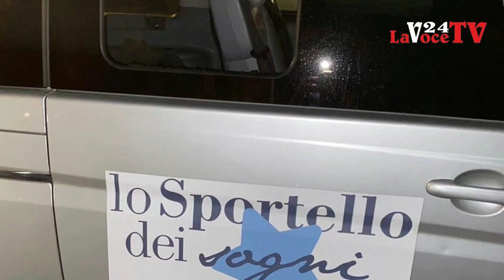LaVoce24 News del 10 settembre 2023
Le News del 10 Settembre 2023 a cura della redazione di "La Voce del Meridione" - Informazione libera e indipendente. La Voce del Territorio e della Gente - Attualità, Cronaca, Cultura e Sport - Notizie dalla: Basilicata, Calabria, Campania, Molise, Puglia e Sicilia.
Progetto editoriale portato avanti senza perdere di vista il concetto di Libertà, nel senso più ampio parliamo delle “LIBERTÀ”, attraverso le nostre pagine, pubblicazioni, video ecc. Daremo un informazione libera ed indipendente, un informazione vera senza padroni ed etichette. Andremo a promuovere, cultura e territorio, arte e musica, enogastronomia e folklore, dando la possibilità di conoscere curiosità, aneddoti, peculiarità che a volte ci sfuggono nel quotidiano. Gli argomenti che tratteremo spazieranno tra politica, cronaca, attualità, cultura, storia, turismo, spettacolo, musica, enogastronomia e folklore. - Siamo sul portale La Voce del Meridione, su Facebook, Instagram, Twitter, canale Telegram e sul Canale YouTube.